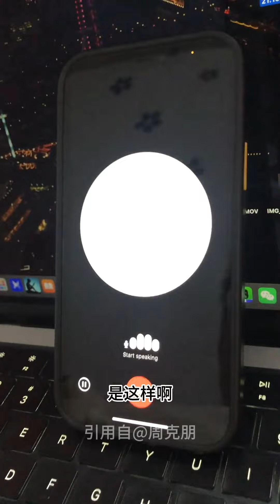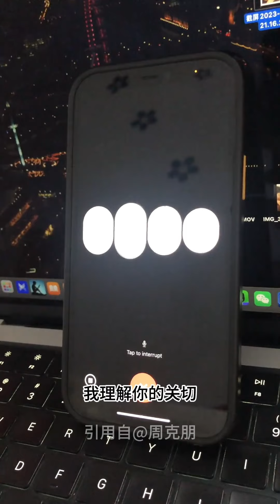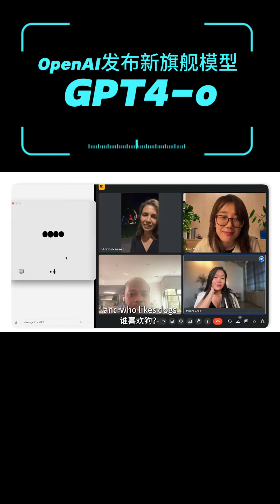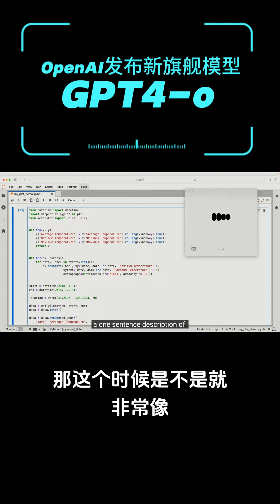OpenAI发布新款旗舰AI模型GPT-4o